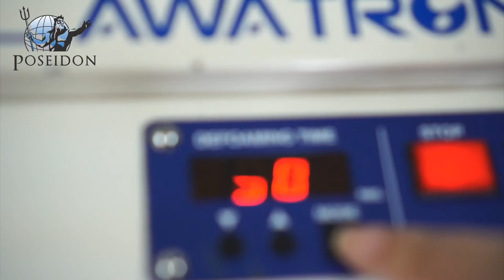Poseidon Innovation : Musashi Engineering Awatron 3 for removing bubbles from syringes (Thai)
User friendly, reliable and speedy bubble elimination

Easy to use, bubbles are eliminated just by placing a syringe and pressing the switch.

Applicable liquids :
silver paste, solder paste, epoxy resin, silicone resin, UV resin, two-part curable resin, lubricating agent, grease, thermal silicone

Do you need further information?

Or you can drop us an email to know more.